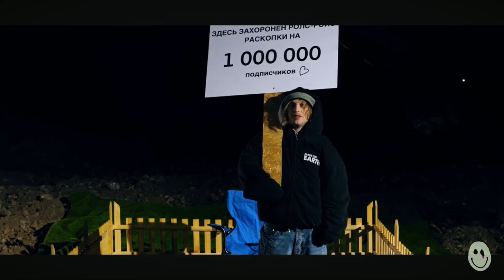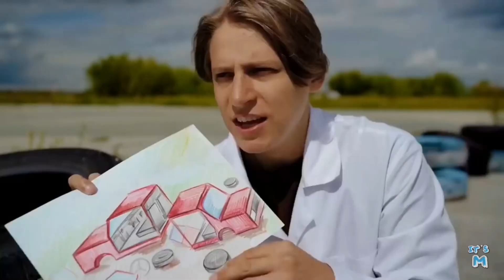50 идей, что можно сделать со стареньким автомобилем из кружки